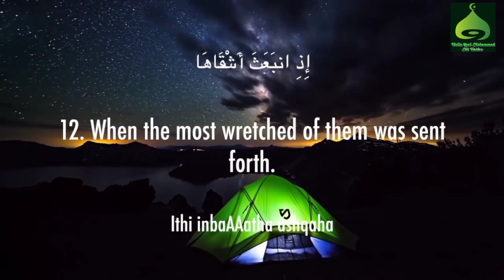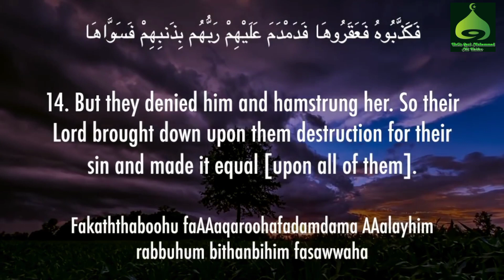Surat Ash-Shams (The Sun) | سورة الشمس